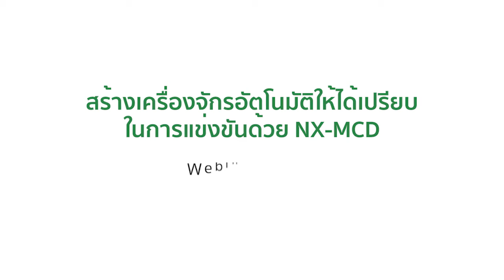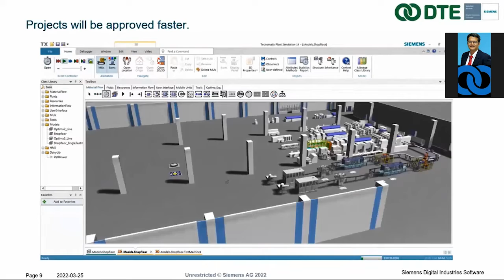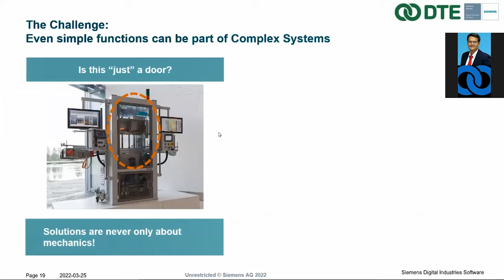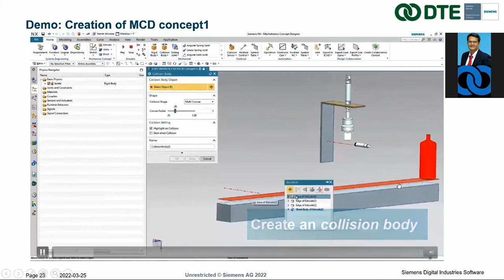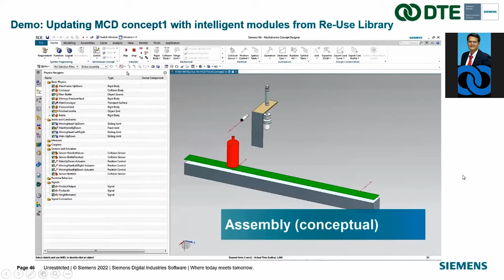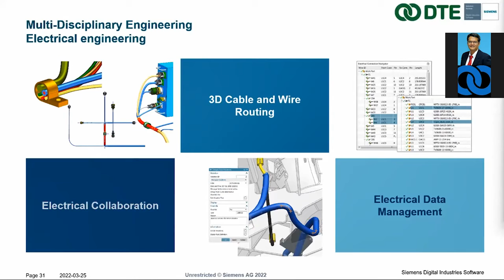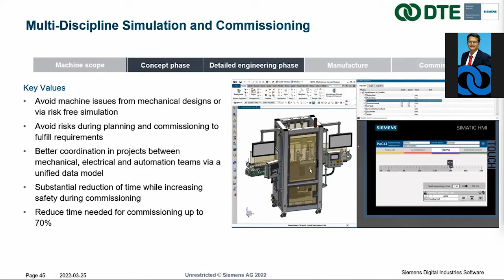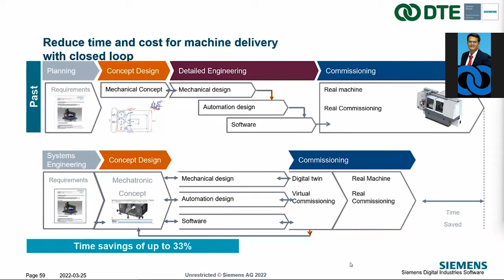สร้างเครื่องจักรอัตโนมัติให้ได้เปรียบในการแข่งขันด้วย NX-MCD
🔸 องค์ประกอบของเครื่องจักรอัตโนมัติ หรือระบบของแมคคาทรอนิกส์
🔸 เครื่องมือช่วยในการนำเสนอเพื่อให้ลูกค้าตัดสินใจอนุมัติโครงการ
🔸 ตัวอย่างการใช้งานซอฟต์แวร์ NX-MCD จาก CAD3D สู่เครื่องจักร และระบบอัตโนมัติ
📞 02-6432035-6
🔸 Inbox: m.me/dtethai